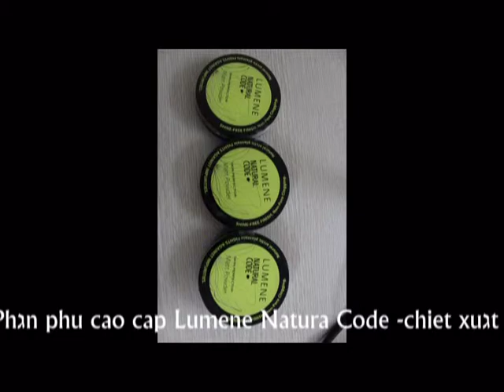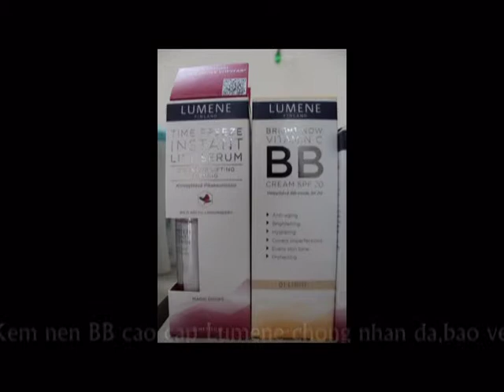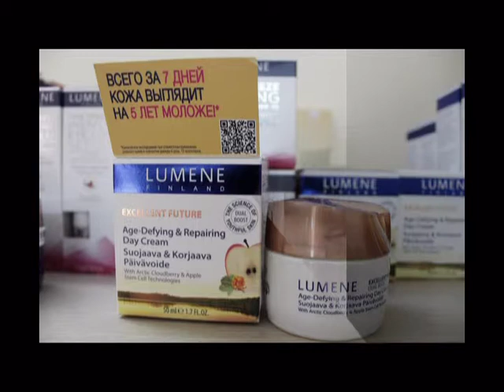Mỹ phẩm Nga dưỡng da,chống lão hóa cao cấp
Mỹ phẩm Nga chiết xuất từ thiên nhiên, an toàn cho da đặc biệt là dòng mỹ phẩm Lumene nổi tiếng cao cấp của Phần Lan chiết xuất hoàn toàn từ cây cỏ quý hiếm vùng Bắc Cực ,tác dụng cao trong việc khôi phục sắc thái da,dưỡng da và trẻ hóa làn da sau 7 tuần sử dụng,sản phẩm đã được lựa chọn vào  top mỹ phẩm tốt nhất thế giới của năm do cuộc thi COSMOPOLITAN BEAUTY AWARDS -- cuộc thi được tổ chức bởi tạp chí sắc đẹp và mode hàng đầu thế giới - bình chọn. Đó là 2 sản phẩm dưỡng chất serum bôi mắt Vitamin C+ chống lão hóa và son môi Lumene Natural Code Smile Booster.